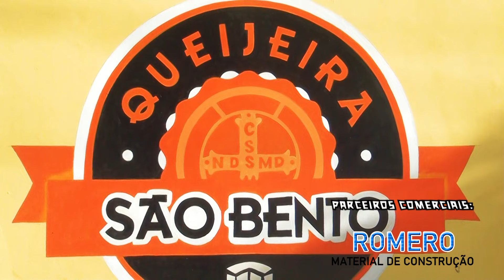Conheçam a BODEGA do CARIRY em Gurjão | Produtos Comercializados e Produzidos na Cidade e Região 🧀🌵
🔹 Hoje no nosso Canal no YouTube: Cultura e Personalidades do Sertão Nordestino. Teremos uma Matéria gravada em GURJÃO-PB, na BODEGA do CARIRY, onde conversamos com sua proprietária: AYLLA que nos falou sobre os produtos comercializados ali e que são na grande maioria produzidos na Cidade e Região, tendo como prioridade os produtos da Queijaria São Bento de propriedade da Família 🌵

Assista esse VÍDEO, gravado em GURJÃO no interior da Paraíba e entre tantos outros documentários belíssimos e relevantes que se encontra neste Canal.